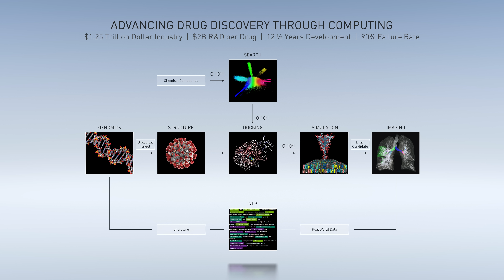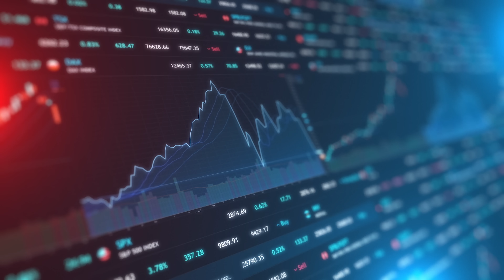GPU Technology Conference Keynote Oct 2020 | Part 3: "AI to Fight Disease"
In Part 3 of this Keynote, NVIDIA CEO Jensen Huang talks about how AI is helping with Drug Discovery and announces NVIDIA Clara Discovery to help scientists discover life-saving drugs. He announces Cambridge-1, destined to be the UK's fastest supercomputer, which will advance the healthcare research of AstraZeneca, GSK, King’s College, NHS, Oxford Nanopore, and others. And he announces availability of a ready-made AI supercomputer -- the NVIDIA DGX SuperPOD -- which is scalable from 20 to 140 NVIDIA DGX systems.

03:56 - Hear from Dr. Kim Branson, head of AI at GSK, which is partnering with NVIDIA to build the world’s first AI drug discovery lab.